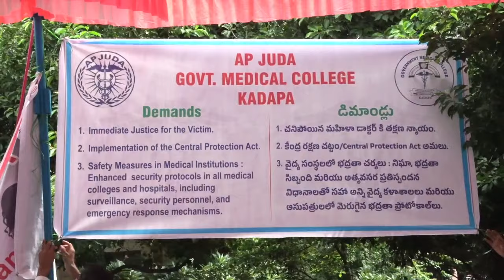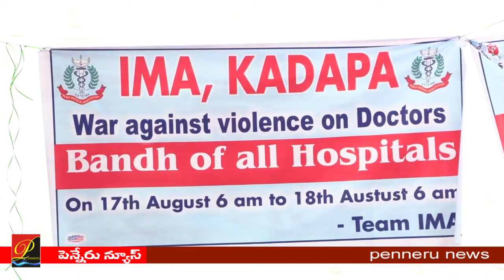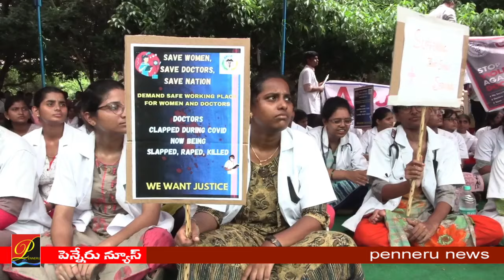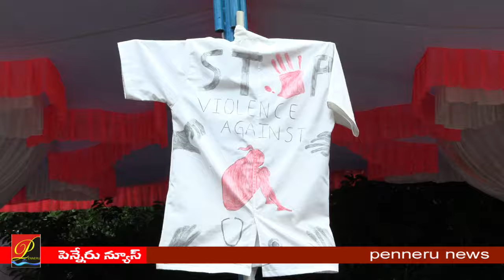జూనియర్ డాక్టర్ల ఆందోళనకు సాంఘీభావం ప్రకటించిన కడప ఎమ్మెల్యే మాధవీ రెడ్డి